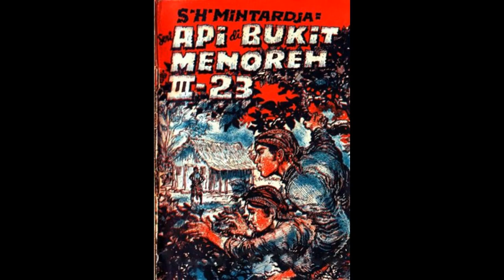Seri Cerita Silat Cersil Api di Bukit Menoreh Jilid 223